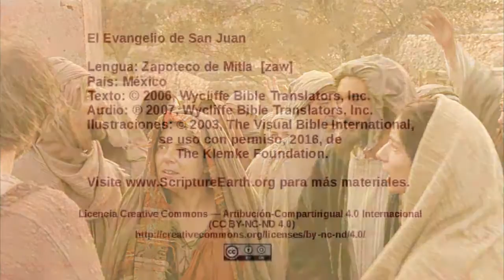Zapotec, Mitla - John 10:1-21 - Jesus the Good Shepherd [zaw]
Selection from the Gospel of John in the Zapotec, Mitla language of Mexico [zaw]